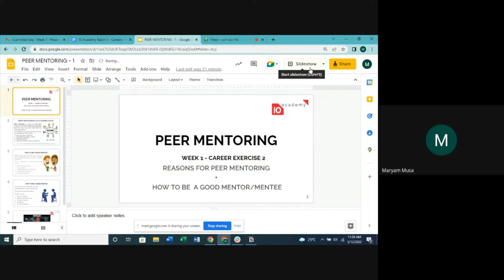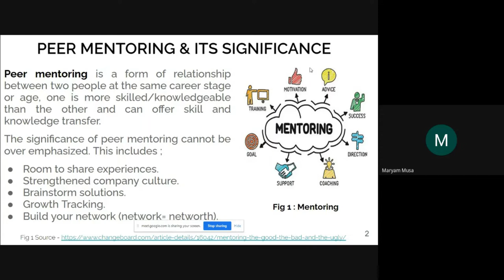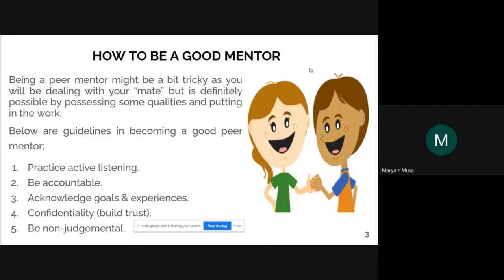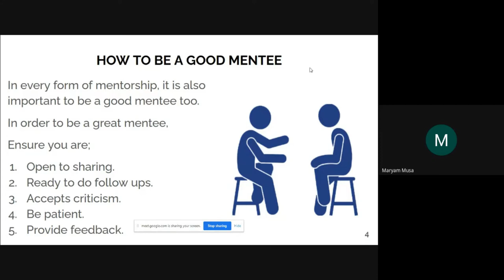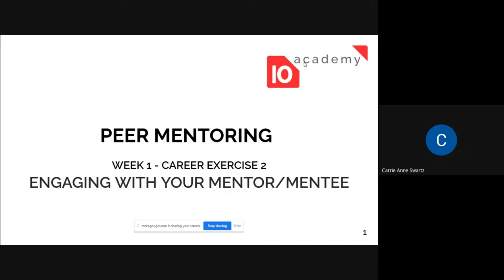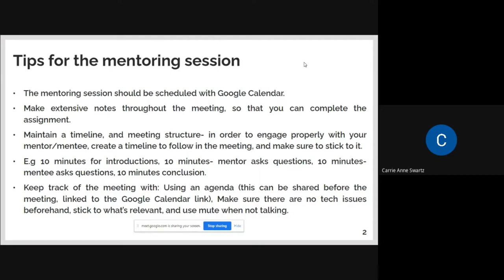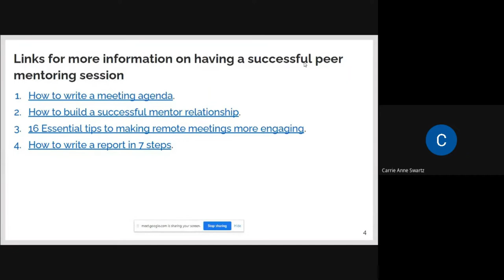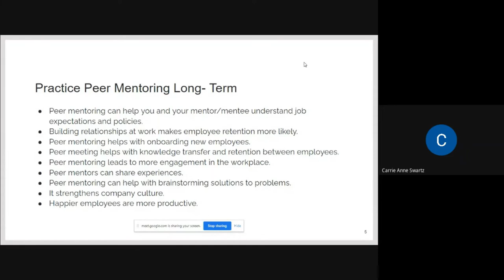Batch 5 week 1 day 4 Career Tutorial